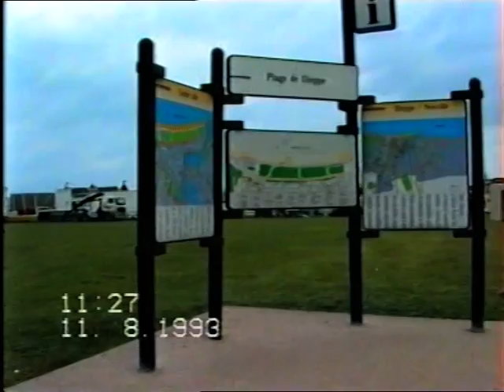Newhaven-Dieppe Trip 10th August 1993 feat Anthony Wilkes,Mark Knott,Pt 3